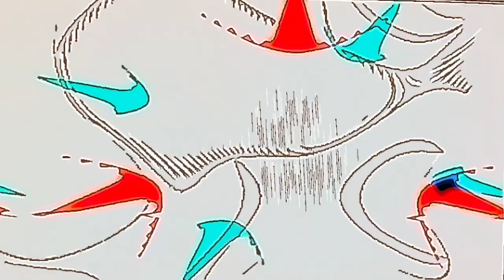Compass - Time Limit VJ Ver.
＊When the phone is laid on its side, the sound spread can be heard better.

＊携帯を横にすると音の広がりが良く聴こえます。